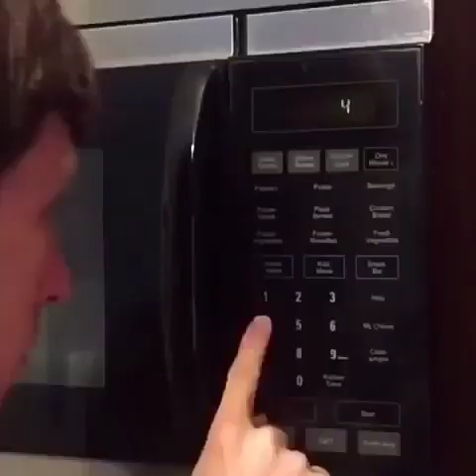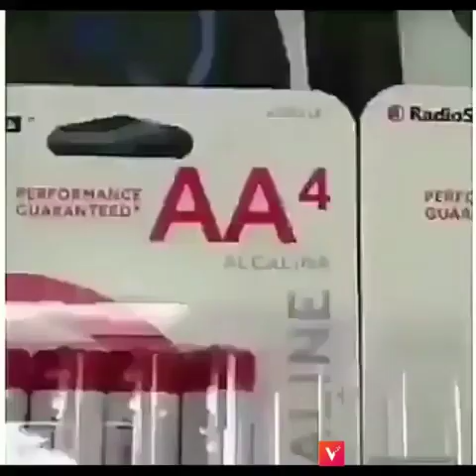A longer vine compilation because my friend told me to make a longer one